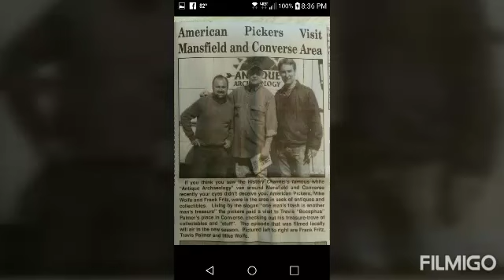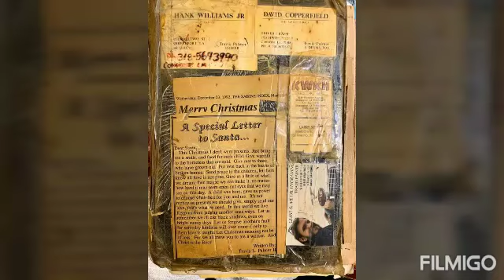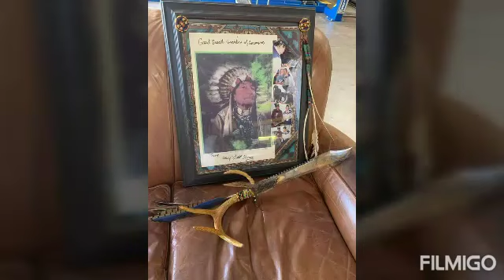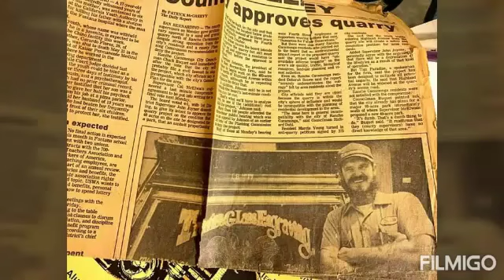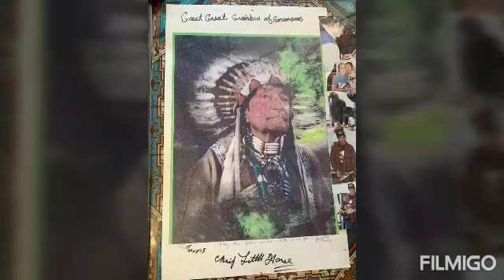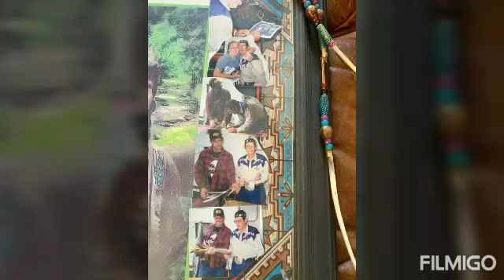Travis Palmer knives just a few of 1000s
Custom bowies